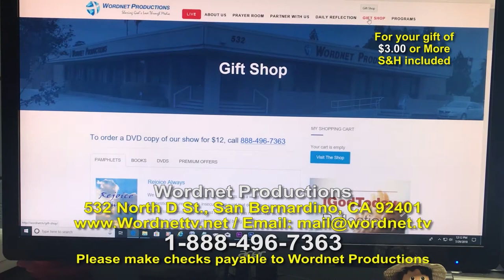Spirit Direction with Carrell Jamilano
Spiritual Direction with Carrell Jamilano

Carrell Jamilano is a Spiritual Director and Author of the book, “The Alluring Voice of God Forming Daily Encounters”.

Carrell beautifully explains the role of a Spiritual Director to accompany another in life and prayer.  This is helpful when so many ask the question, “How to I discern the voice of God?”

Three very clear areas Carrell discusses are that of:
• Direction
• Discernment
• Accompaniment

Spiritual Direction is finding God’s will in one’s life.  In order to hear God’s voice, we should discover what God’s voice sounds like and we can start with scripture.  We can also find God in silence, in the sacraments and all around us.  God is in everything.

Carrell also offers examples of the differences between Spiritual Direction, Counseling and Pastoral Counseling.

Spiritual Direction is working on one’s relationship with God.
Pastoral Counseling seeks guidance from the church.
Counseling provides the tools for coping through life’s difficulties.

All are important as they can offer tools for healing and growth, but all situations are unique.

Carrell shares that God is our perfect soulmate on our journey.  So all of us may wish to consider a Spiritual Director and guide to strengthen our faith and relationship with God.

No matter how close or far away you feel from God are you ready to be accountable for your faith?  Please join us as we embark on this very sincere encounter of accompaniment.